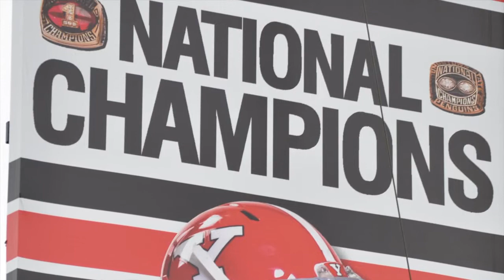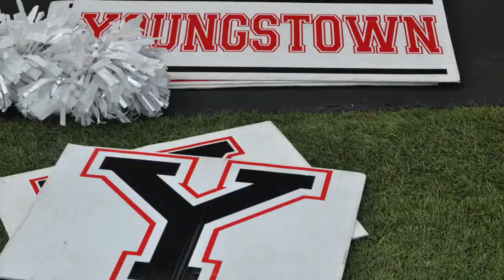YSU FOUR TIME NATIONAL FOOTBALL CHAMPIONS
This video is about YSU FOUR TIME NATIONAL FOOTBALL CHAMPIONS